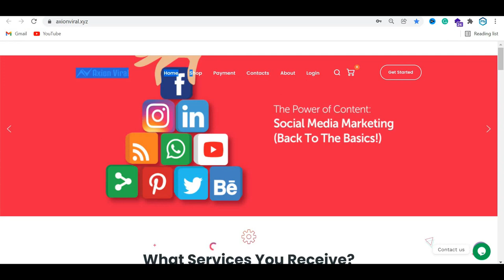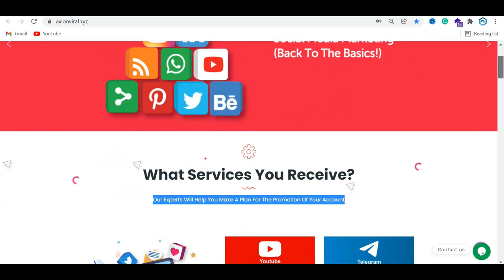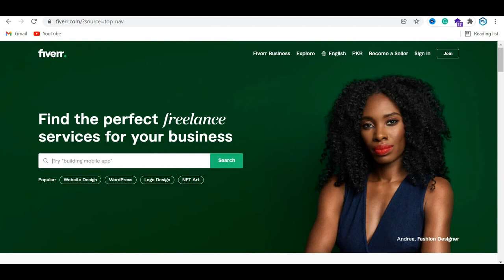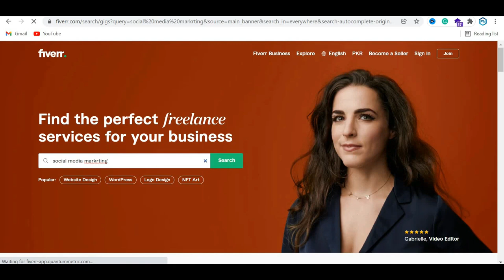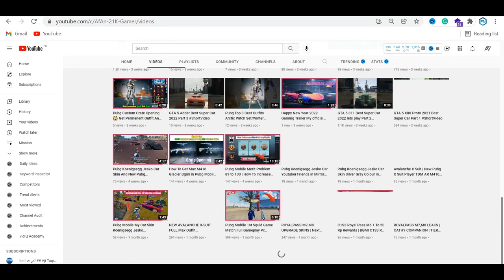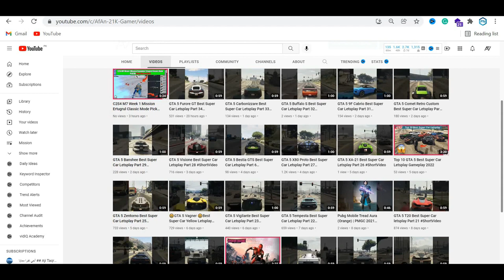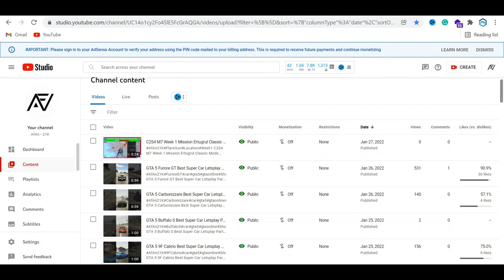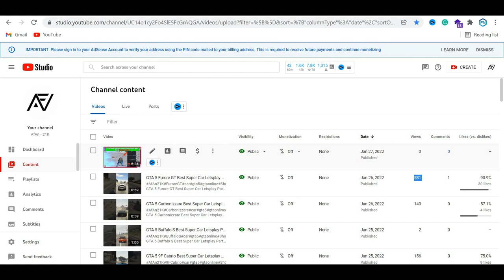Fiverr Woocommerce Wordpress And Wix Website Design Landing Page Work 2024 in Pakistan With Editing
Fiverr Woocommerce Wordpress And Wix Website Design Landing Page Work 2022 in Pakistan With Editing | fiverr how to make money
Not live Stream fiverr tutorial

🌟In this Video questions aur Solved👇👇👇
00:01  2 Teps Explain
00:27  Tep 1 No Skill Grow And  High Earning
00:45  Fest Website Sevices Sele
01:47  Landing Page design wordpress
02:25  Fiverr Website Developer,Digital Marketing And Virtual Assistant
02:42  Fiverr Advertising Business
03:02  Fiverr Freelance gig Post With SEO And Seller Account
03:39  Fiverr Shopify Work And Amazon
03:53  Wordpres And Wix Website Design Create Landing Page
04:31 Fiverr Social Media Marketing Earn
05:51 Skill Editing
07:53 Youtube Adsense Pin
09:17 My Youtube Earning

►► More 🎮 👇
👉 PUBG MOBILE Shoot + Carry  | best battle royale games mobile| mobile battle royale games in ios pubg👈

👉 Pubg Cyberealm Detective Set And Jack in the Box Backpack | Toy Nation M416 Skin | Colorfun Molotov👈

👉 BGMI PUBGM MYTHIC New AKM Skin Level 8 MAXED | Wandering Tyrant in Livik Gameplay | No UC👈

👉 How To Get Buddy Pen Pen Penguin Companion In BGMI | Buddy Pen Pen Collect Penguin Unlock in Pubg👈

👉 Emilia Character Release Date Bgmi | New Character in Bgmi | Emilia Character Event 😱 Get For 0 UC 😱👈

👉 Moon Knight Set | Next Premium Crate Release Date | bgmi classic crate kab aayega | 4 Mythic Outfits👈

👉 Finally New Electrolight X-Suit 🔥 HOW TO GET Electrolight X Suit IN PUBG MOBILE 🔥 Live GAMEPLAY 2022👈